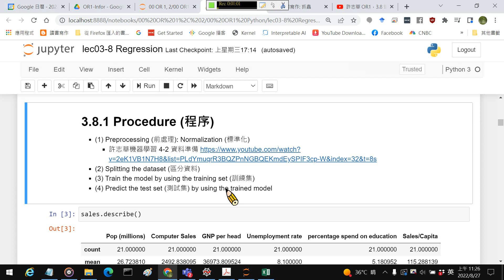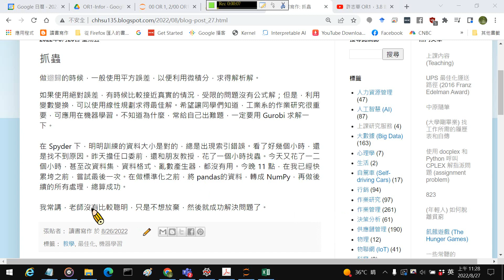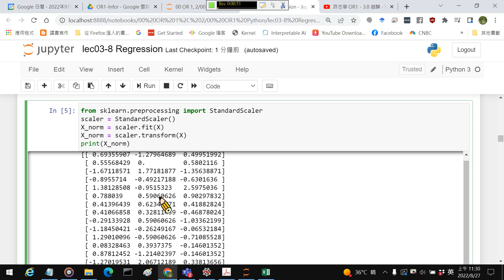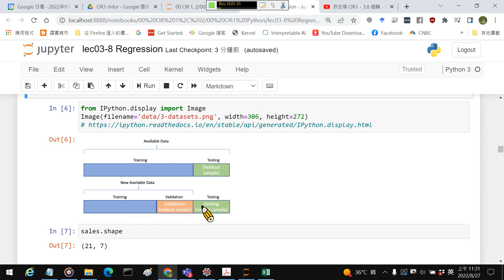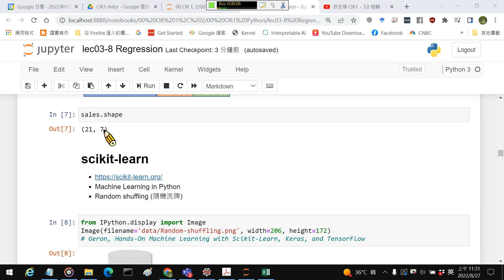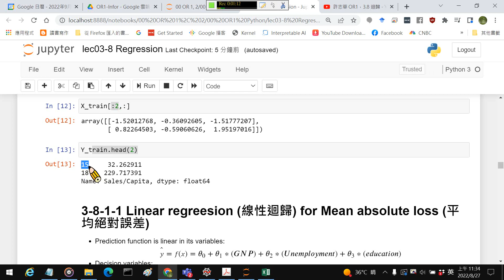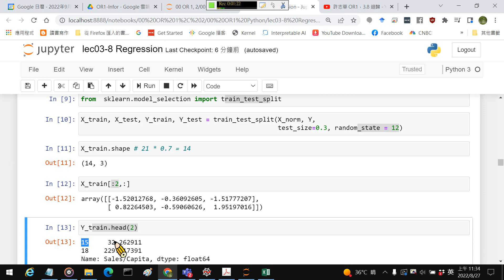許志華 OR1，3.8.1 程序